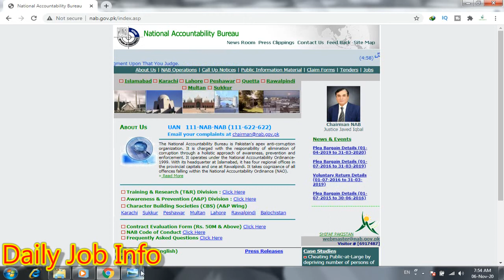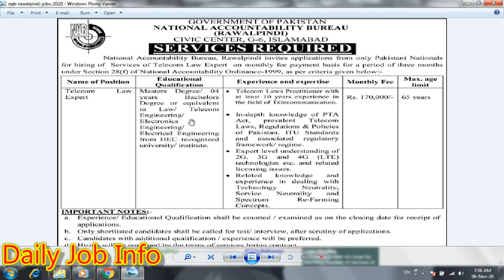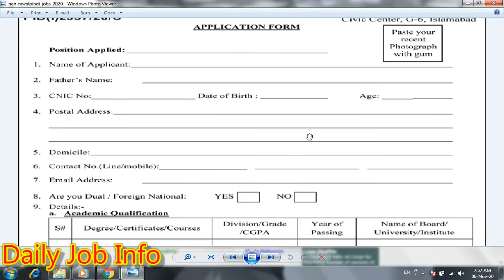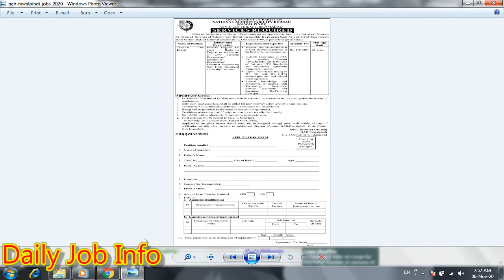Nab Jobs November 2020 | National Accountability Bureau Jobs | Govt Jobs 2020 | New Jobs in Pakistan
Dear Friends

Blogger

Advertisement link

NAB Regional Head Office Rawalpindi Jobs 2020

NAB Regional Head Office Rawalpindi, National Accountability Bureau NAB, Government of Pakistan is seeking for the services from experienced candidates for the posts of Telecom Law Expert, Law Expert.

Punjab Building Department Jobs 2020

Wildlife Department Jobs 2020